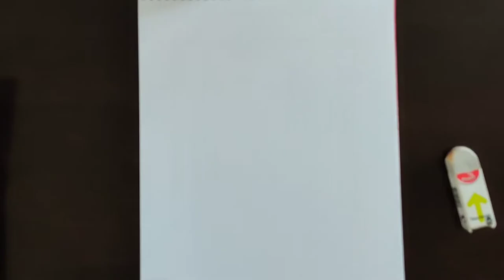Tholi Ekadasi || Om Namo Narayana || Oil pastel work